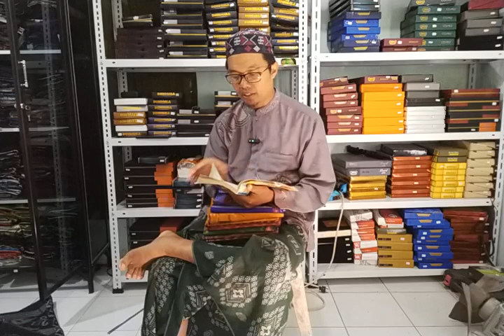DONGGALA ORIGINAL GOLD TERTINGGI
Antara lain:
DONGGALA
LAMIRI
BHS
KETJUBUNG
BTM
ATLAS
WADIMOR
DLL